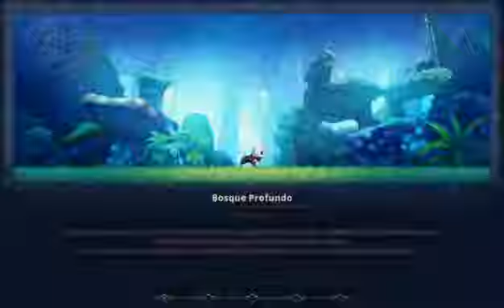Skul: The Hero Slayer #1